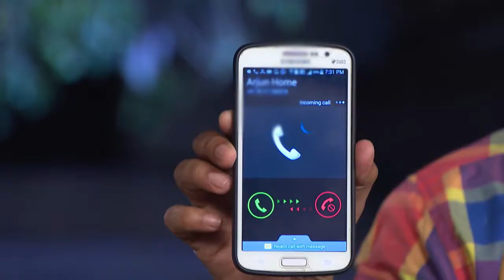CHANDANA MAZHA 1126 TD 17 10 17